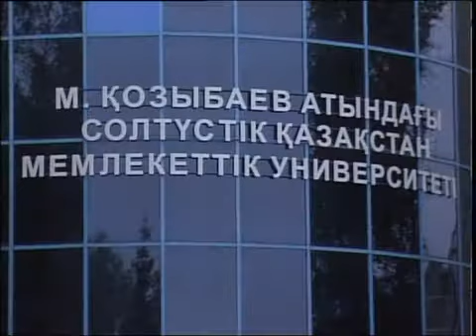каз СКГУ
Новости МТРК